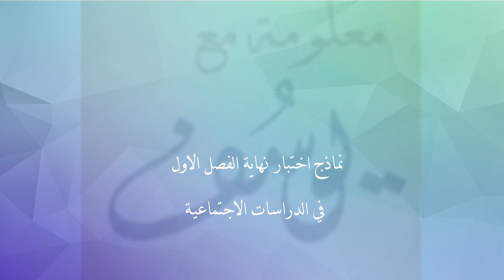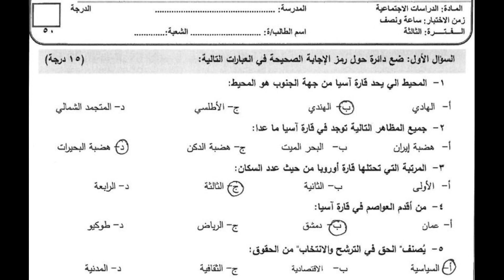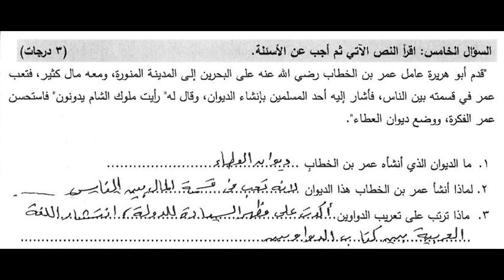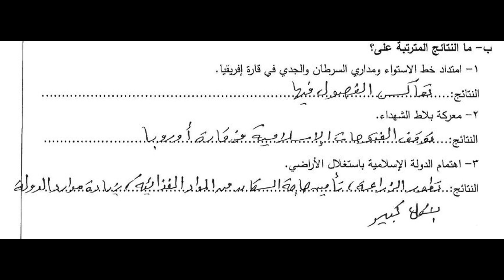نماذج اختبارات في الدراسات الاجتماعية + حل التدريبات| الصف السابع| الفصل الاول